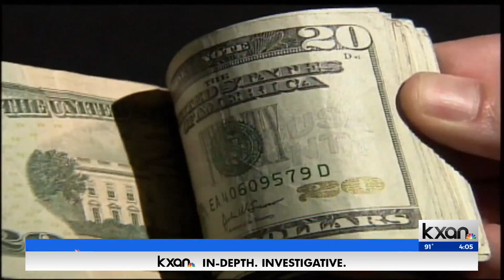Insight: Expanding Banking Services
A study by the "Federal Deposit Insurance Corporation" found that more than 10 million households in Texas did not have a bank in 20-19.	Most say the minimum balance was the biggest obstacle they faced. So now a new partnership between "Amplify Credit Inion" and "Workforce Solutions Capital Area" aims to expand banking equity in Central Texas. Stacy Armijo with Amplify Credit Union gives us insight.